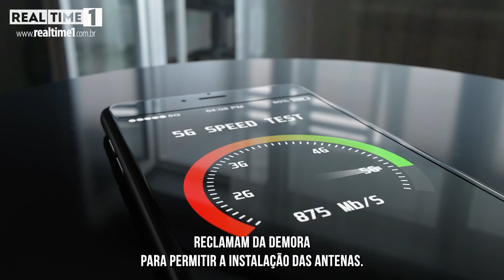Novo sistema 5G vai movimentar mais de 80 bilhões no PIB, aponta CNI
Confederação Nacional da Industria-CNI estima que até a conclusão da implantação do 5G no Brasil, o faturamento do PIB deve receber investimento financeiro bilionário